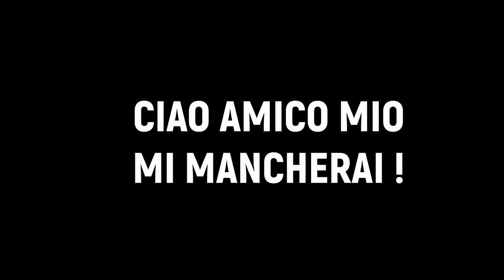A PIERINO PRATI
Video dedicato a Pierino Prati, prima uomo, poi Campione.
Ciao amico mio
Roberto Valentino